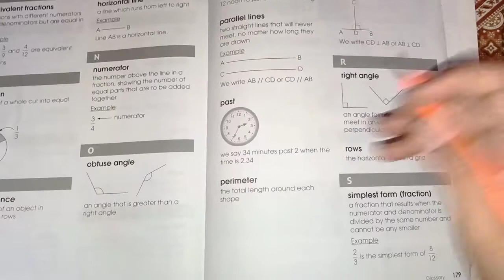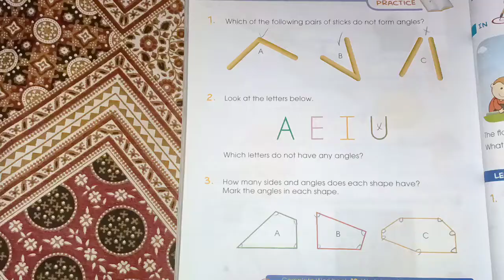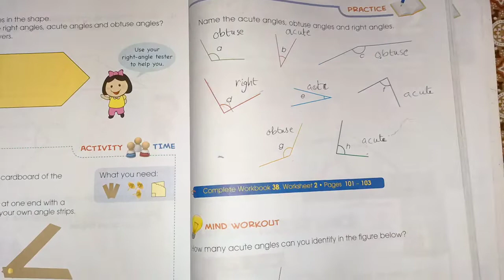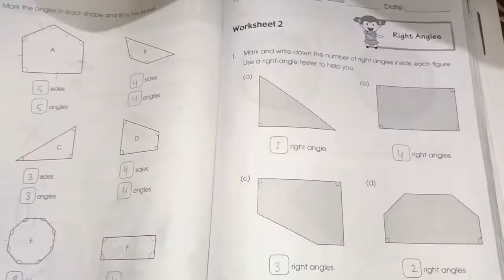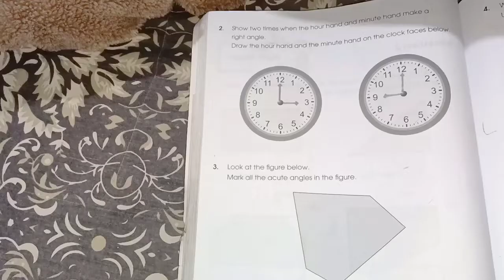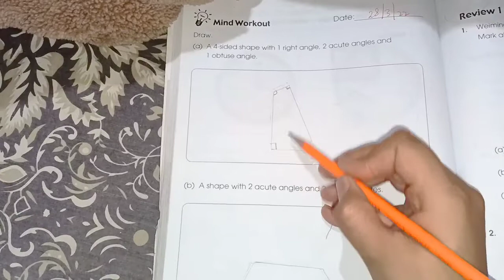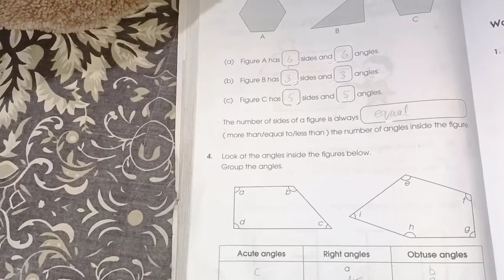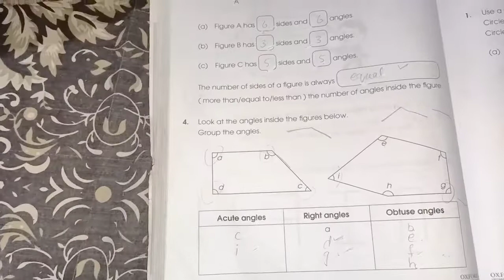Chapter 11 Angles primary mathematics book 3 and 3b complete explanation and solution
Hey everyone in this video I am explaining how to study and solve angles  pg# 99 to 106 3B